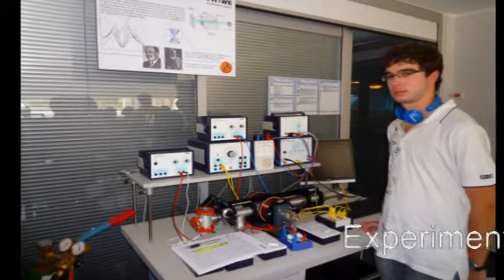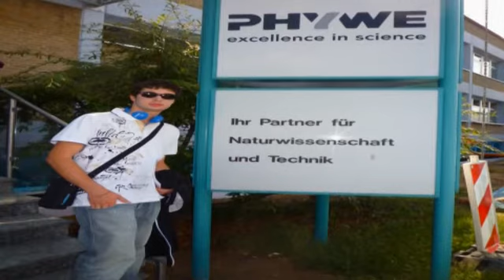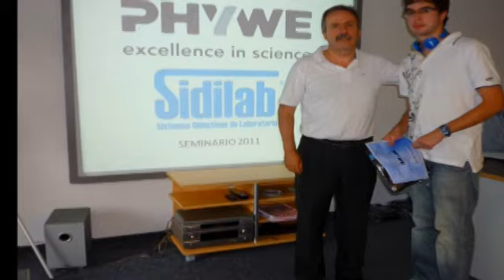Premio SIDILAB Olimpiada de Física 2011.mpg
Resumen del premio SIDILAB en la Olimpiada de Fisica 2011, ganado por Alejandro Vilar López, por su mejor resolución experimental